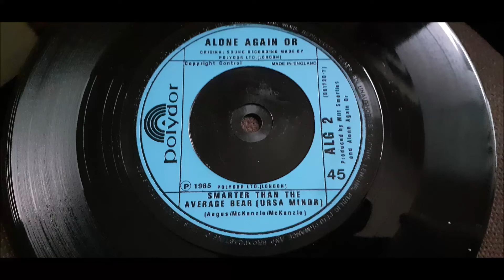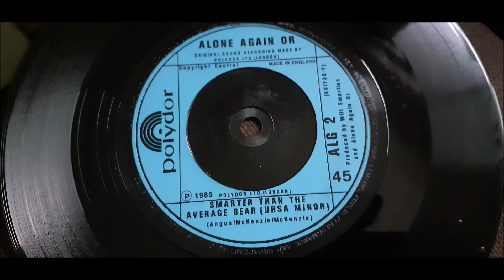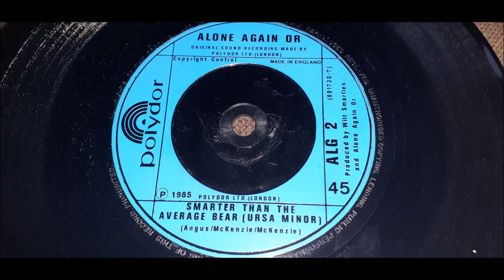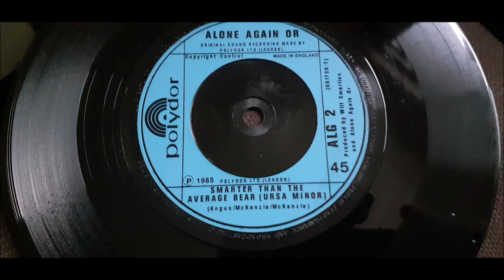Alone Again Or - Smarter Than The Average Bear (Ursa Minor)